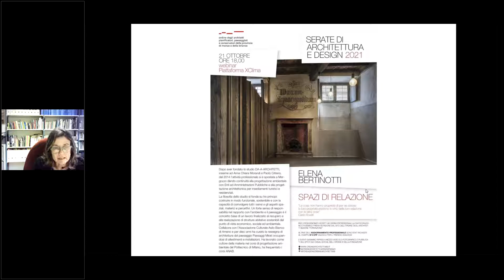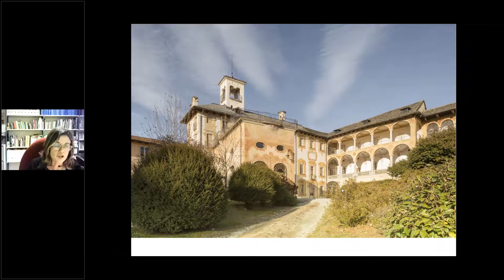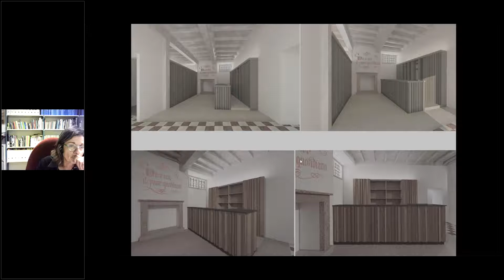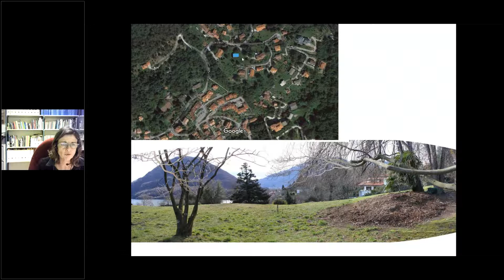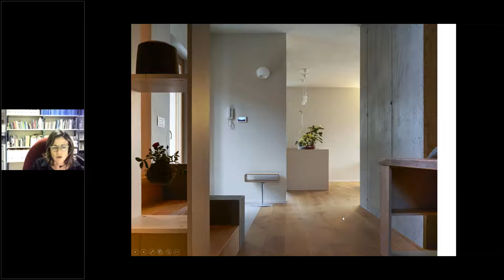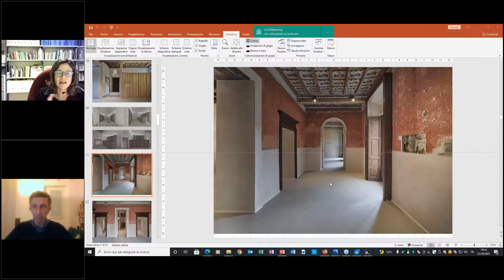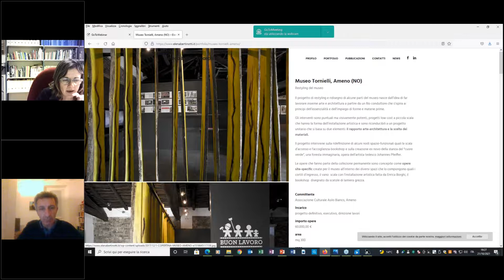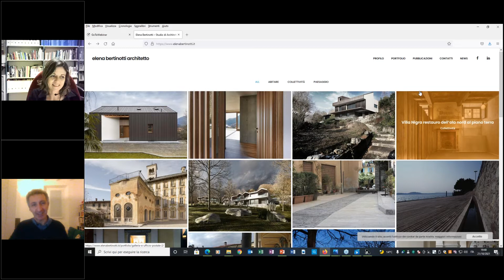ELENA BERTINOTTI - Serate di Architettura e Design 2021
SPAZI DI RELAZIONE
Serata di Architettura organizzata dalla Commissione Cultura dell'Ordine degli Architetti, Paesaggisti, Pianificatori e Conservatori della Provincia di Monza e della Brianza.